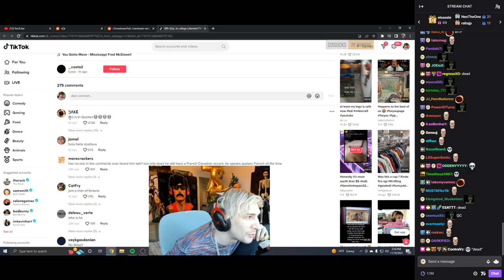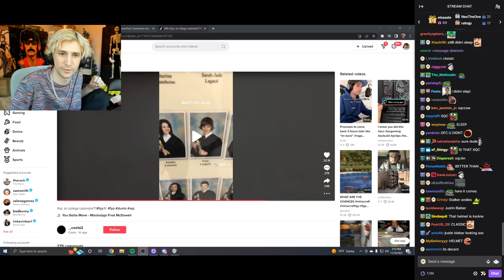xQc shocked seeing a TikTok of his picture in his old school